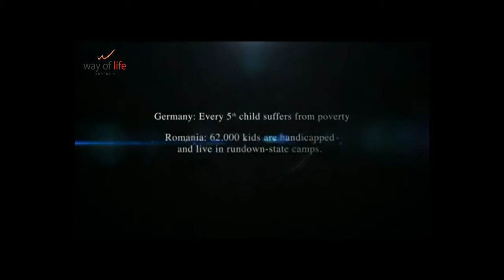LR Global KIDS FOUND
Конкретная Финансовая Помощь Детским Домам, это Глобальный Детский Фонд